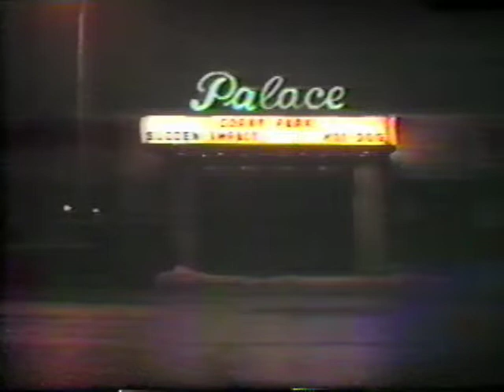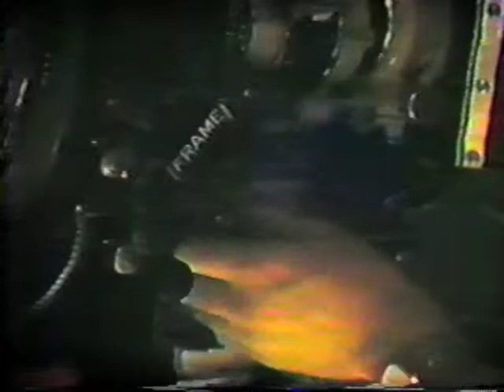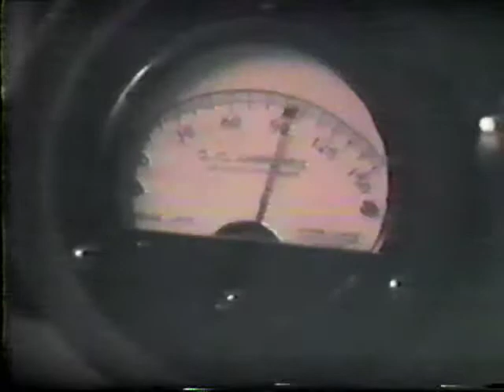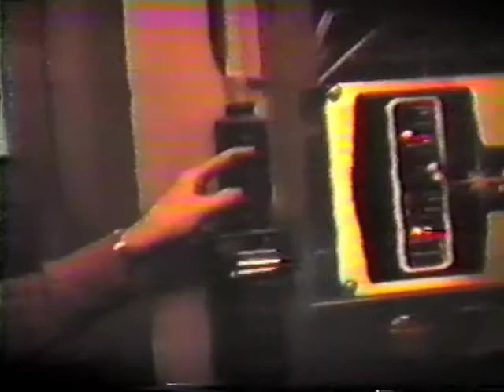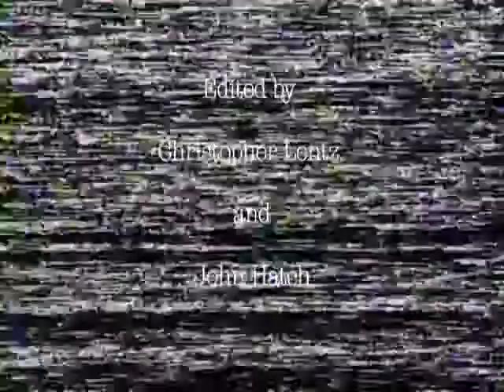Projection Room Blues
A short film, shot on video, about the lonely life of the old fashioned movie projectionist.